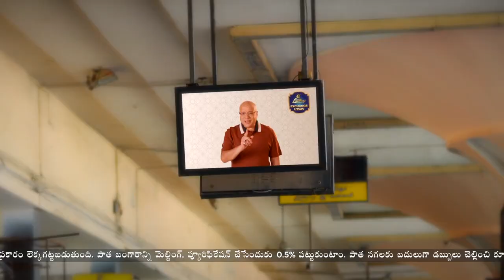విజయవాడ లో ఉంటా దమ్ముంటే రా...తేల్చుకుందాం..Minister Jogi Ramesh Fire On Nara Lokesh | iDream gold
విజయవాడ లో ఉంటా
దమ్ముంటే రా...
తేల్చుకుందాం.